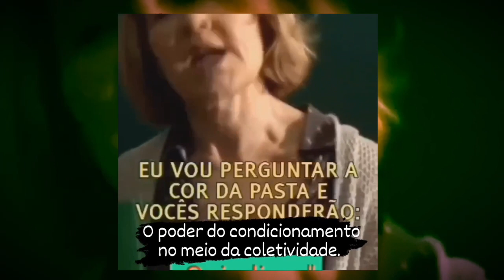Filhos e a religião no Japão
Educando filhos no Japão